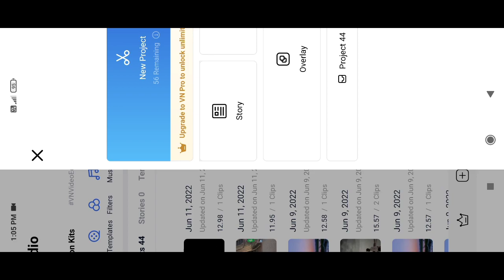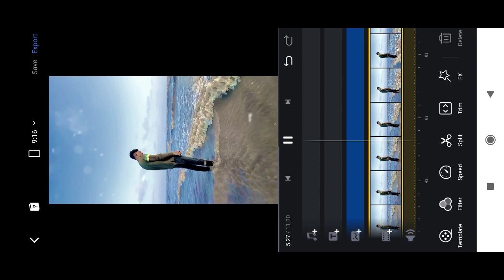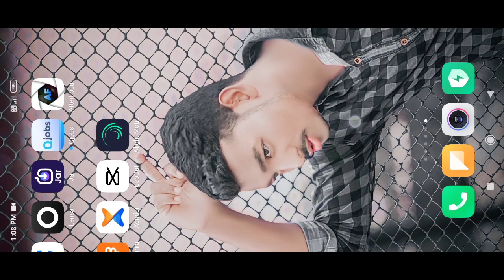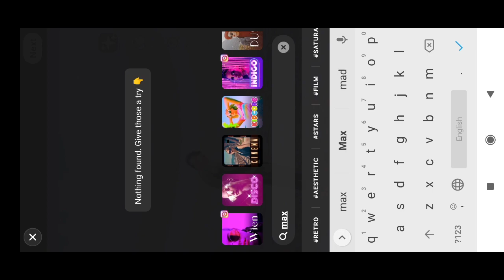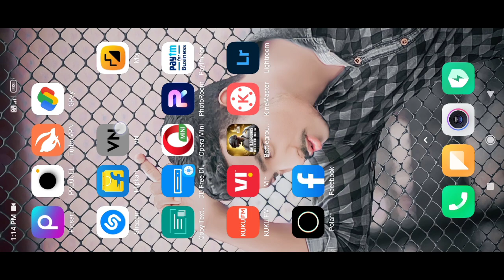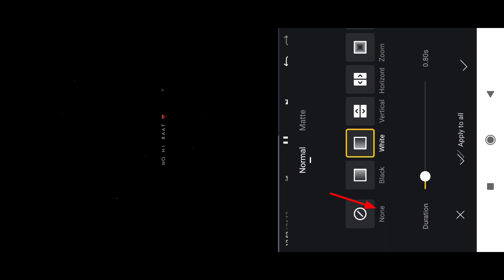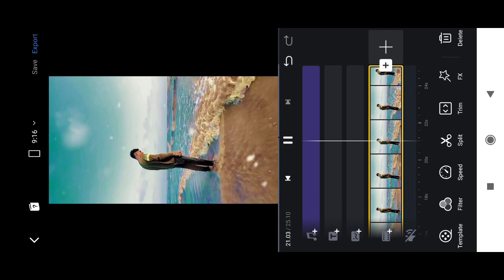Main Royaan x Log Kehte Hai Pagal😢 TrendingSong Reels Editing | Lyrics reels editing | sky colour vn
Main Royaan x Log Kehte Hai Pagal Trending
Song Reels Editing | Lyrics reels editing | sky colour change | vn tr editz

Of

Download link-
1

2
or drive se

your quares-
main royaan x log kehte hai pagal trending song reels editing
maine roya x log kehte hai pagal
maine royaan × log kahte hai pagal status editing
maine royaan x log kahte hai pagal
maine royaan × log kahte hai pagal status video editing
maine royaan x log khete hai pagal
maine roya x log kehte hai pagal fullscreen status
maine royaan × log kahte hai pagal
maine roya x log kehte hai pagal stauts
trending song reels editing
maine roya x log kehte hai pagal lofi

maini roya x log kahte hai pagal lofi remix

instagram trending reels lyrics video editing
reels lyrics editing
reels viral video editing
trending lyrics reels editing

reels editing
instagram reels editing
nstagram trending reels
trending reels
trending reels video editing tutorial vn app

reels sky change
trending reels editing
reels video background editing
reels viral video editing tutorial
prequel reels editing
reels editing
vishal official reels editing
instagram reels aesthetic video editing
instagram reels cloud
instagram reels editing
reels aesthetic video editing

Trending Reels
Trending Instagram Reels Editing
How To Edit Reels
New Song Reels Editing
How To Make Aesthetic Video For Reels
how to make aesthetic videos for Instagram
how to make aesthetic videos in hindi
how to make aesthetic edits
how to make aesthetic video edits
Instagram Reels
Aesthetic Instagram Reels hindi
Aesthetic edit Video tutorial